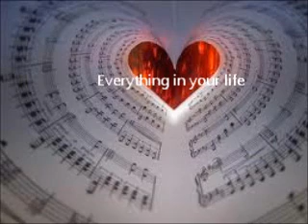Everything in your life